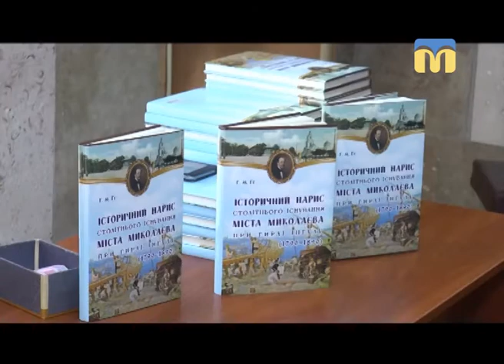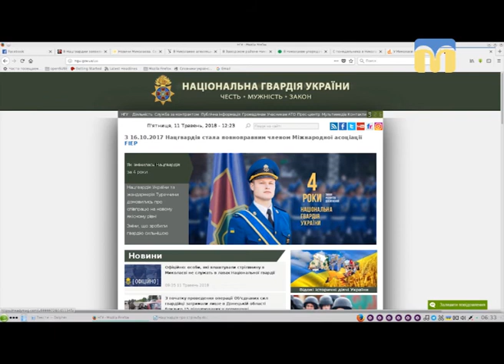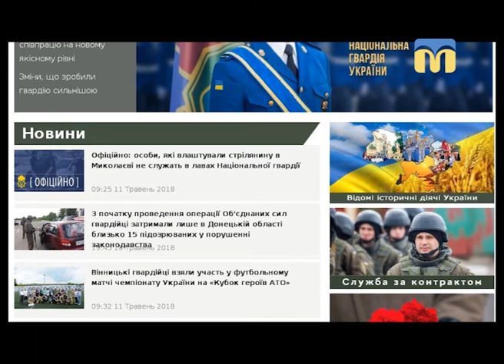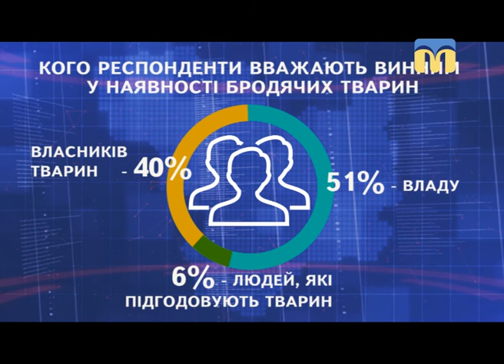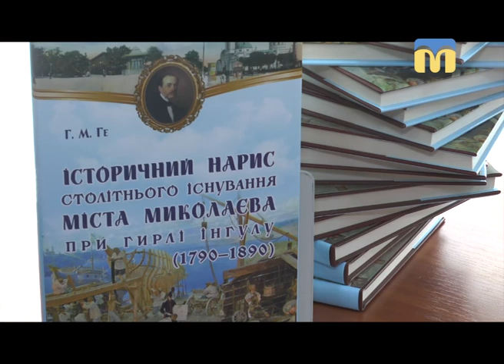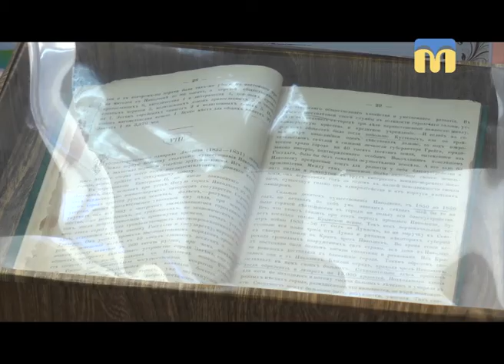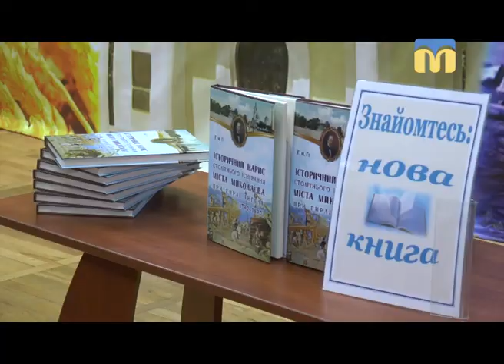11.05.2018. Новини. 19:00